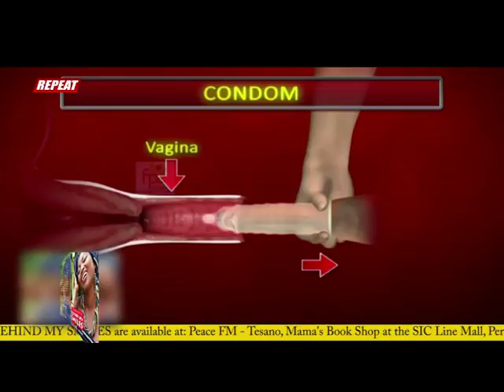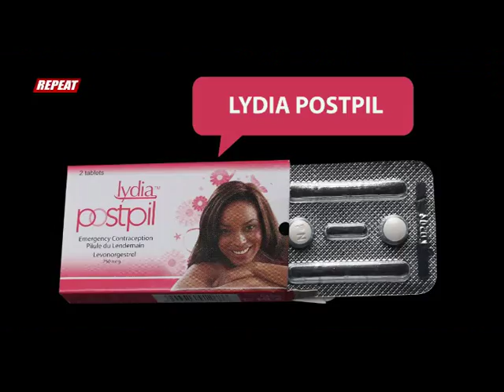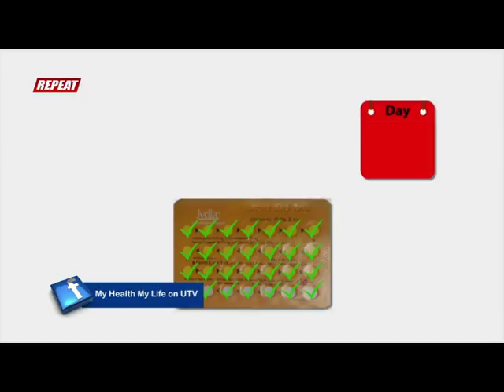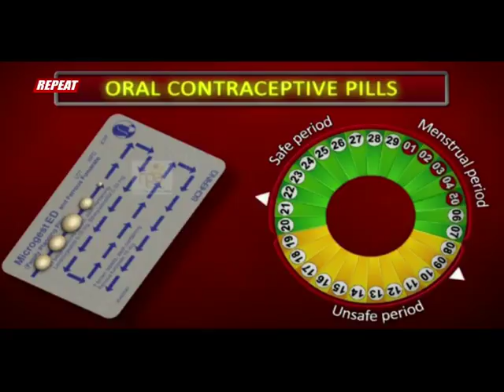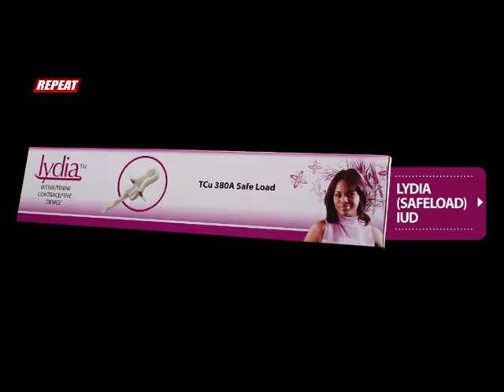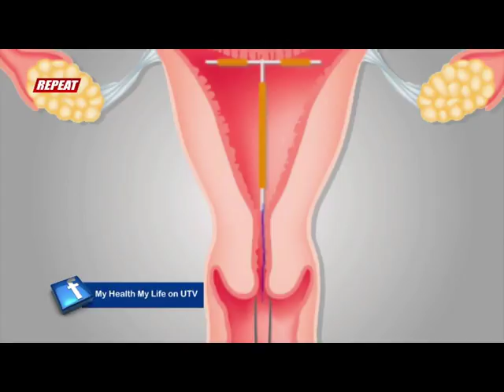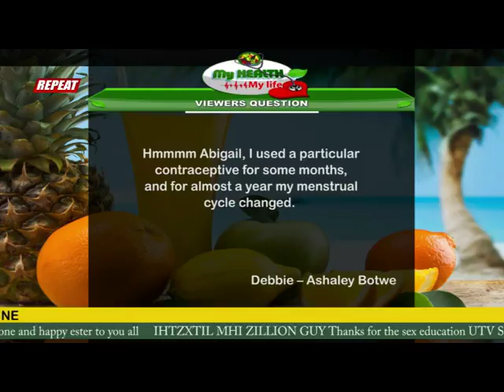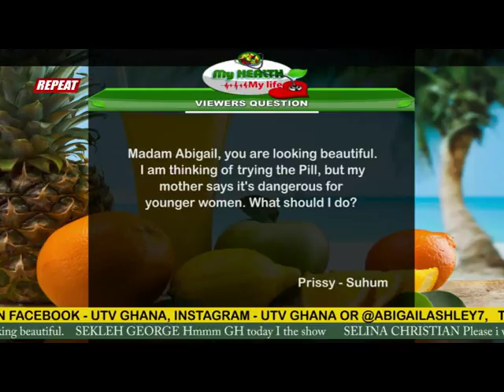Lydia Contraceptive @ My Health My Life on UTV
What are the benefits of Contraception and which methods are out there? The Lydia Midwife answers all questions in this episode of My Health My Life.
For questions, please call the Lydia Call center on 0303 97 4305